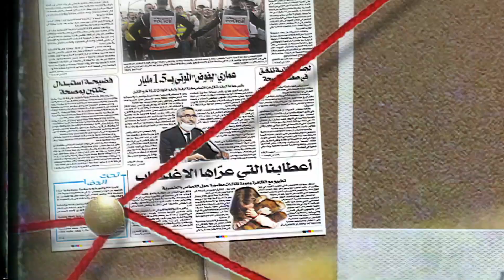الجريمة والمجتمع: معطيات وتفاصيل صادمة عن مقتل مسن بالحي الصناعي البرنوصي بسبب "بقرة"